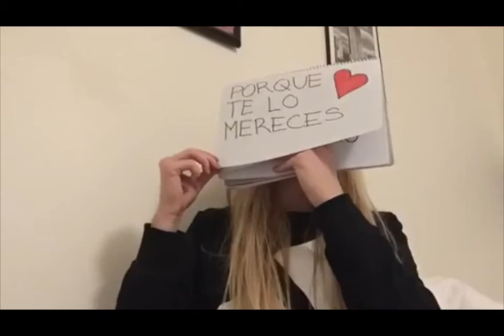Thank you Manuela - Christmas Show 2015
Pop Academia 2015 Christmas Show - Manuela Veronesse